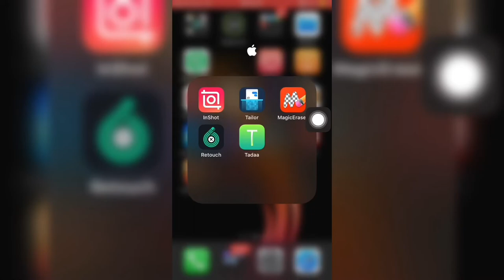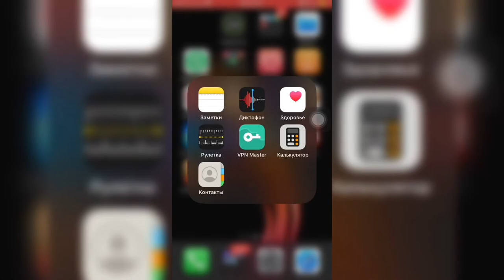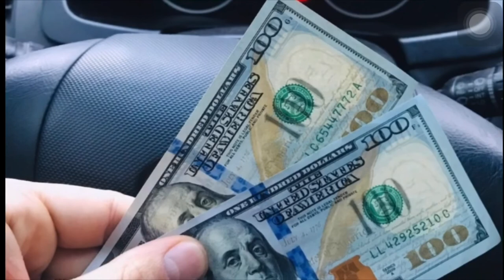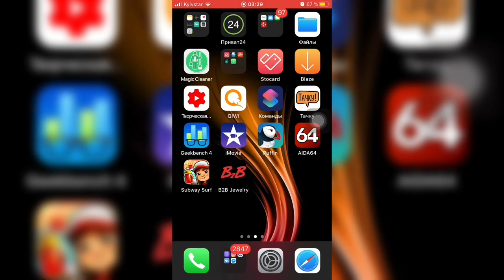Как СКРЫТЬ название ПАПОК на iPhone/iPad - iApple Expert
Срыть название папок на iPhone
Лайфхаки на рабочем столе iPhone
Скрыть название папок
Сковываем название папок на iPhone

Скопировать что будет в скобках ( ‍ )
Или можно добавить логотип Apple ()
И можете добавлять в название папок 😉